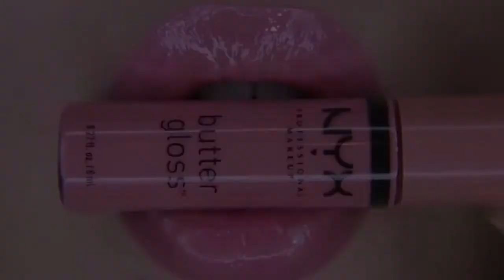Lipstick Tutorial 2020/ 29 Cool Lip Art Ideas You Must Try/ Lipsticks tips and hacks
Here you can find many interesting and unique videos relating to beauty tips/ tutorials about make-up, lipsticks, nails, hair or DIY products. We hope you will enjoy watching our videos and find them useful for your own purposes.
Different colour lipstick tutorials . Lipstick Tutorial 2020/ 29 Cool Lip Art Ideas You Must Try
10 idea for beautiful look Tutorial this Quarintine to post on facebook and perfect pic instagram